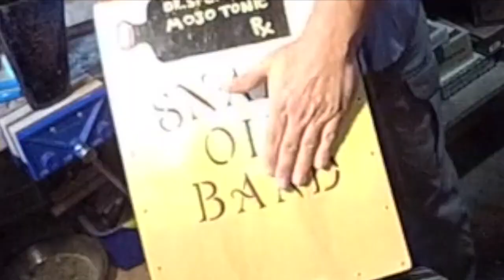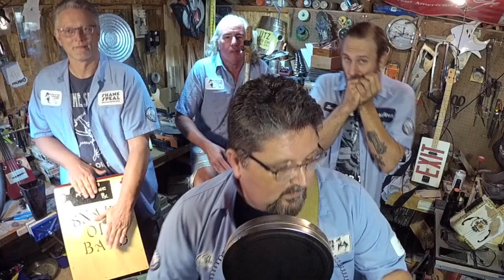Shane Speal's Snake Oil Band - "Poor But Satisfied"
OUR FIRST TRUE MUSIC VIDEO!!! From the album, "Stay Primal."
1.  Get a badass cigar box guitar t-shirt
2. where you can find cool guitar slides and cigar box guitars handmade by Shane Speal
3.  Get an autographed copy of my book, "Making Poor Man's Guitars."  Link-o
4.  the Encyclopedia of the Cigar Box Guitar
6.  Visit the Cigar Box Guitar Museum inside Speal's Tavern in New Alexandria, PA if you're in the area.

Known as the King of the Cigar Box Guitar, Shane Speal is universally recognized as the prime mover of the Cigar Box Guitar cult, a man who has made it his life’s crusade to spread the word and promote the popularity of CBGs.   — Premier Guitar Magazine